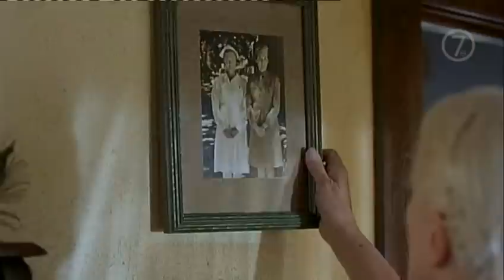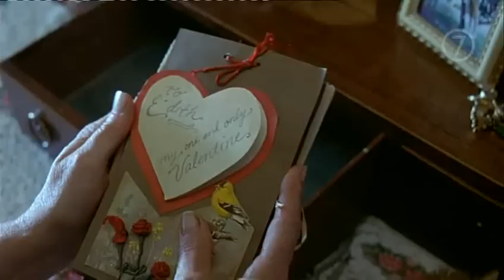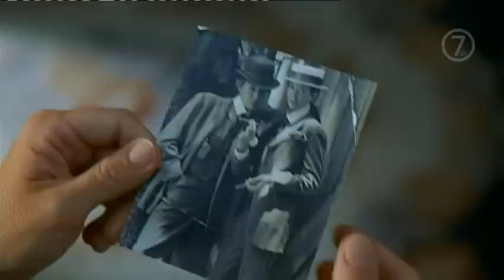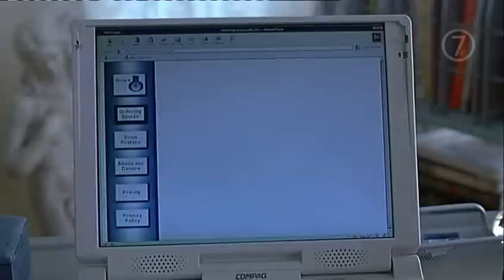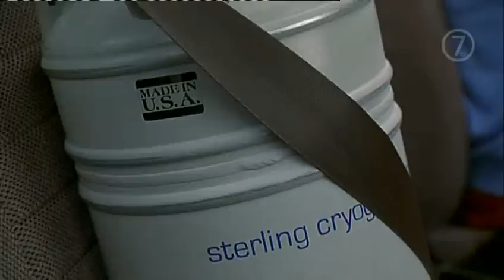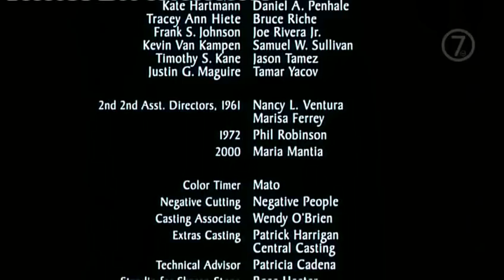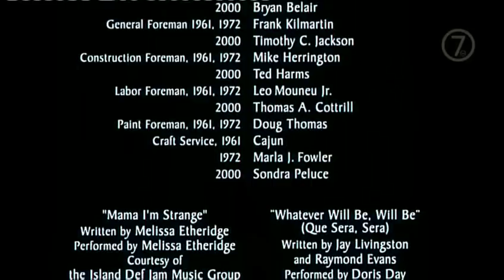If This Walls Could Talk 2 big movie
If These Walls Could Talk 2 is a 2000 television movie in the United States, broadcast on HBO. It follows three separate storylines about lesbian couples in three different time periods. As with the original If These Walls Could Talk, all the stories are set in the same house across different time periods.

The segments were directed by Jane Anderson, Martha Coolidge, and Anne Heche respectively.
Starring:
Vanessa Redgrave
Chloë Sevigny
Michelle Williams
Sharon Stone
Ellen DeGeneres